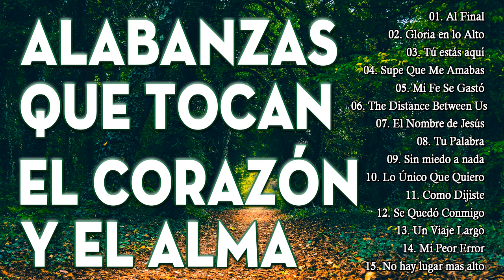MÚSICA DE ADORACIÓN PARA ORAR - HERMOSA ALABANZA QUEBRANTAR EL CORAZÓN - INTIMIDAD CON DIOS